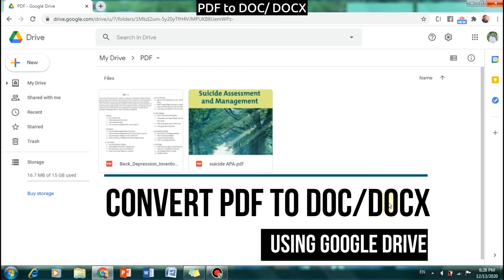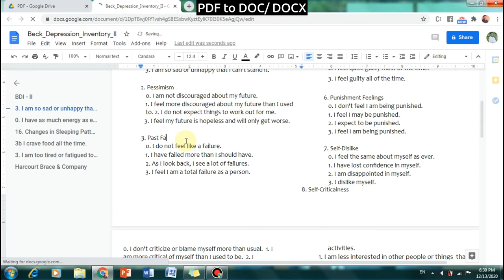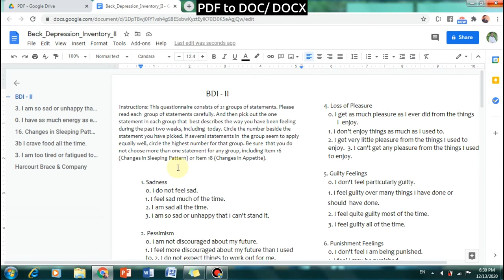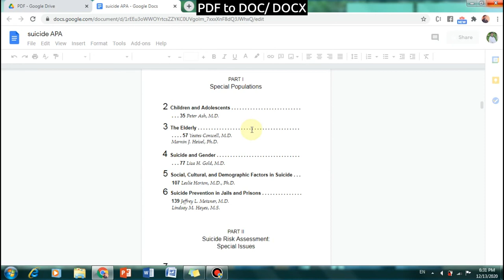How to convert PDF file to word document using Google Drive | How to edit PDF file | pdf2doc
You can easily convert the PDF files to Word documents using Google Drive.